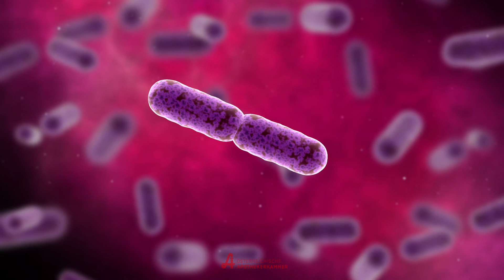Antibiotika: Wie entstehen Resistenzen?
Manche bezeichnen Antibiotika als die bedeutendste Erfindung des 20. Jahrhunderts. Durch sie haben viele einst gefürchtete  Krankheiten ihren Schrecken verloren. Doch durch falschen und zu häufigen Einsatz können diese Arzneimittel ihre Wirkung einbüßen. Mag. Dr. Magdalena Hoppel erklärt, wie es zu Antibiotika-Resistenzen kommt und was jede/r Einzelne beitragen kann, um diese zu vermeiden.